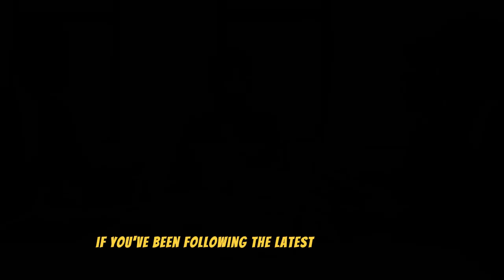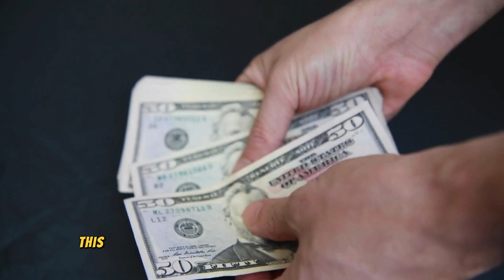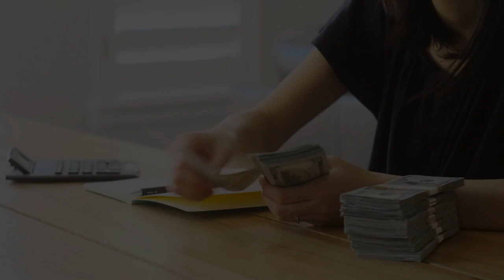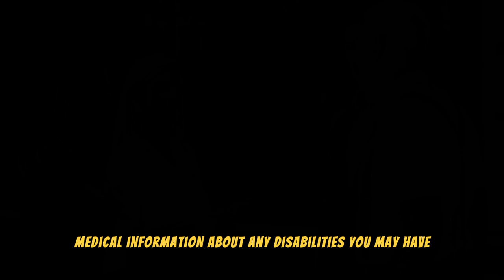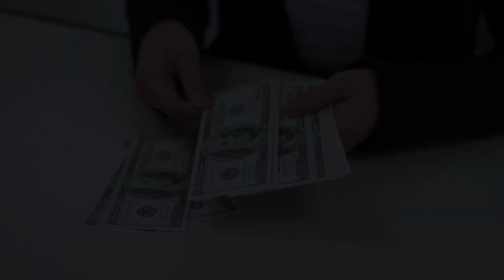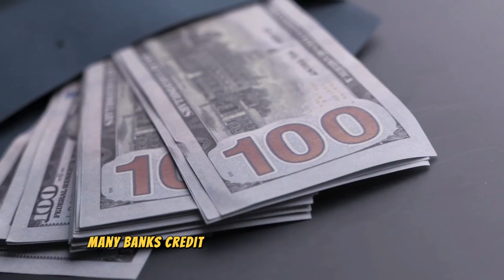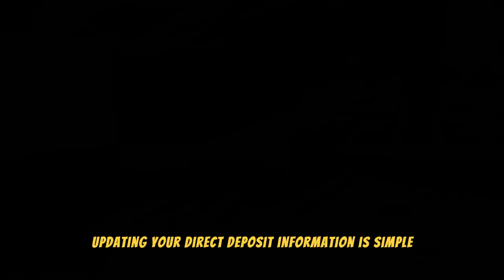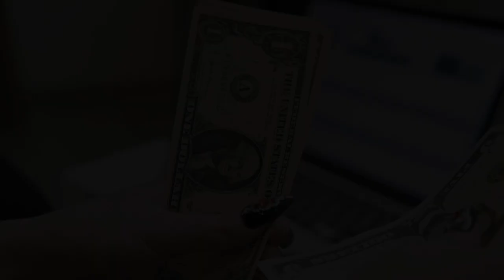October 2024: IRS Confirms Double Deposit of $1200 + $500 for SSI, SSDI, and VA Beneficiaries!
October 2024 Update: IRS Confirms Double Deposit for SSI, SSDI, and VA Beneficiaries!

In an exciting announcement for beneficiaries of Supplemental Security Income (SSI), Social Security Disability Insurance (SSDI), and Veterans Affairs (VA) programs, the IRS has confirmed a double deposit of $1,200 plus an additional $500. This financial relief aims to support those in need during these challenging times.

Eligible recipients can expect to see these funds deposited directly into their accounts, providing much-needed assistance. The double payment not only helps cover immediate expenses but also offers a boost to overall financial stability.